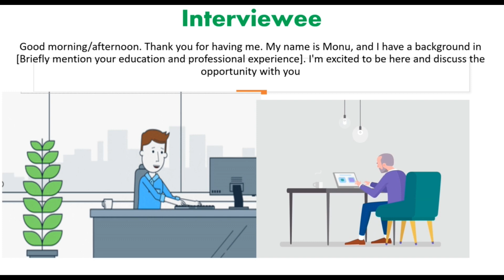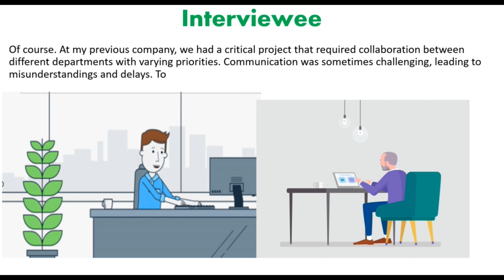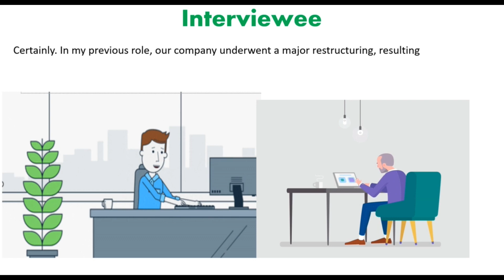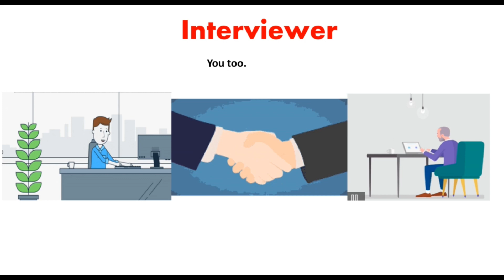how to face Inteview Questions Answer | Interviewer Interviwee discussion |How to take Inteview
Hi Friends in this video you will learn the interview discussion between interviewer and interviewee Or between interviewee and candidates

Interview Questions And Answer | Interviewer and Interviewee discussion |How to take Interview |

interview questions and answers for a job
interview questions and answers in english
interview questions and answers in hindi
interview questions for freshers
interview questions for freshers in bpo
how to face interview for job in english for freshers
how to face interview for job in english for freshers in telugu